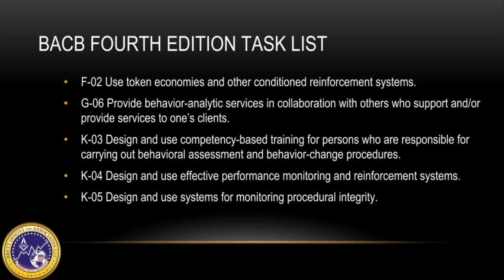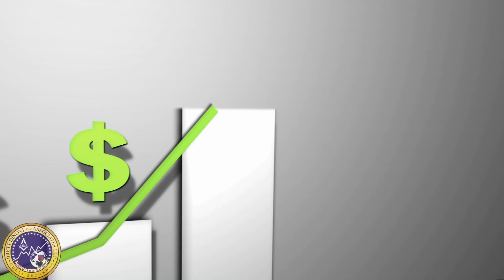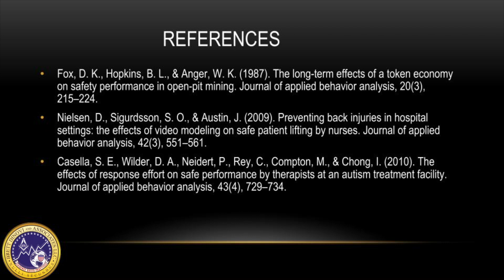Behavior Analysis in the Community - Job Safety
Samantha Sarin, BCBA at Brett DiNovi & Associates talks about job safety using behavior science principles, otherwise known as behavior based safety. This topic is covered by task list items F-02, G-06,K-03, K-04, and K-05 of the BACB Fourth Edition Task List. This video is a great reminder that ABA can be used in various areas and industries.

Fox, D. K., Hopkins, B. L., & Anger, W. K. (1987). The long-term effects of a token economy on safety performance in open-pit mining. Journal of applied behavior analysis, 20(3), 215–224.

Nielsen, D., Sigurdsson, S. O., & Austin, J. (2009). Preventing back injuries in hospital settings: the effects of video modeling on safe patient lifting by nurses. Journal of applied behavior analysis, 42(3), 551–561.

Casella, S. E., Wilder, D. A., Neidert, P., Rey, C., Compton, M., & Chong, I. (2010). The effects of response effort on safe performance by therapists at an autism treatment facility. Journal of applied behavior analysis, 43(4), 729–734.